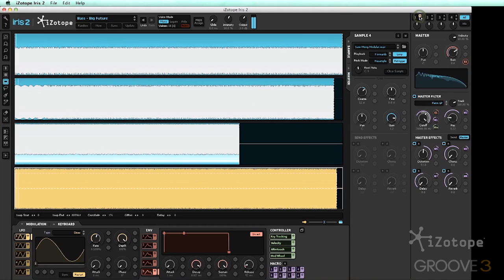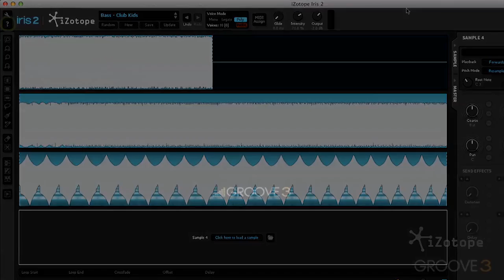iZotope Iris 2: Global Controls | 20-Minute Manual Video #4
This is the fourth video in the 20-Minute Manual series of tutorials for Iris 2.

Important notice: This product is no longer available for purchase from iZotope. We are continually developing new products, services, and solutions to enable and innovate on journeys in audio production. We occasionally need to retire older products in order to focus our resources and development efforts on building new, innovative products and features. Support for this product will remain in effect for 12 months from your date of purchase up through October 27, 2023.

The Global Panel houses some of the most important global features and navigation options in Iris 2.

Learn Iris 2 in 20 minutes with these tutorials. The 20-Minute Manual was developed exclusively by Groove3 for iZotope.

Discover and create musical sounds that have never been heard before with iZotope Iris 2. An inspiring sample-based synthesizer, Iris 2 is immediately playable—combining the power of a sampler, the flexibility of a modular synth, and the fun of spectral filtering.